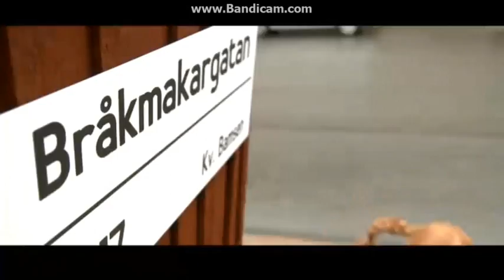Partaj - Pippi Långstump Part 2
Fortsättningen av Pippi långstrumps jakt efter Astrid Lindgren :)